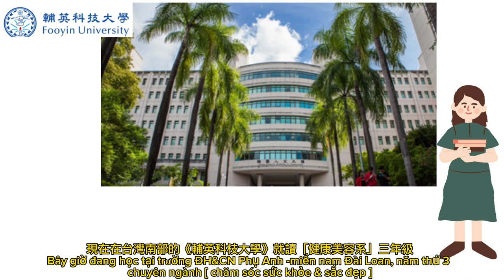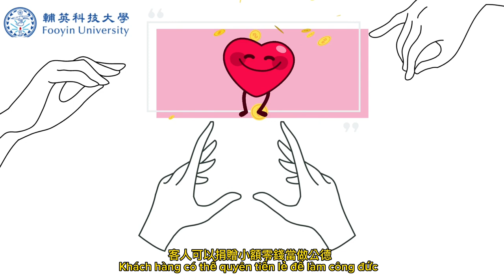【台灣歷史與文化Taiwan History & Culture】台灣人的人情味（Dư vị tình người của TW) |王幼華 Dori,Wang| 鄧黎黃 DANG LE HUYNH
輔英科技大學 - 共同教育中心 - 華語中心
Center of General Educasion
Chinese Language Center
 FOOYIN UNIVERSITY of KAOHSIUNG, TAIWAN

 台灣歷史與文化指導:王幼華老師
 INSTRUCTOR OF HISTORY & CULTURE: DORI, WANG

影片製作者: 鄧黎黃
Video Maker: Dang Le Huynh

影片製作動機 MOTIVATION of FILM PRODUCTION:
 製作這部短片的動機是,我在台灣生活了四年,雖然偶而也會遇上不好的 人,但是留在我心中的只有台灣人滿滿的人情味。藉著這部短片的分享,我希望 能說出我心底對台灣的感動與感謝,分享給朋友們了解【台灣的人情味】,這是 一個非常值得您親身來體驗的國家。

Động lực để giúp mình thực hiện đoạn phim ngắn này chính là vì mình đã ở Đài Loan được 4 năm rồi, và mặc dù cũng có những lúc gặp phải những người không tốt ,nhưng trong trái tim của mình Đài Loan có tràn đầy dư vị tình người .
Với đoạn phim ngắn mình giới thiệu sau đây hy vọng có thể nói ra được những gì từ tận đáy lòng mình tình yêu thương,sự biết ơn và cảm động đối với Đài Loan. Để mọi người càng biết nhiều hơn đến (Dư vị tình người của Đài Loan). Và có thể xem đây chính là quốc gia đáng để bạn trải nghiệm.